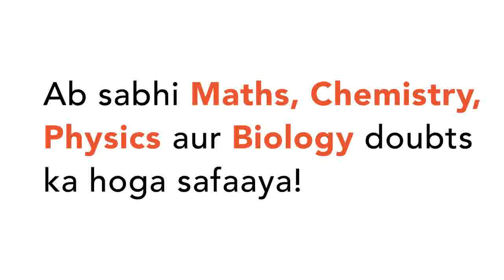Mustard, wheat ,pea and grams are the examples of ……… crops. | CLASS 9 | FOOD RESOURCES : PLANTS...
Mustard, wheat ,pea and grams are the examples of ……… crops.
Class: 9
Subject: BIOLOGY
Chapter: FOOD RESOURCES : PLANTS
Board:FOUNDATION

👉 Have Any Query? Ask Us.